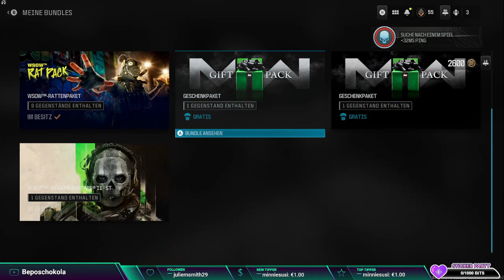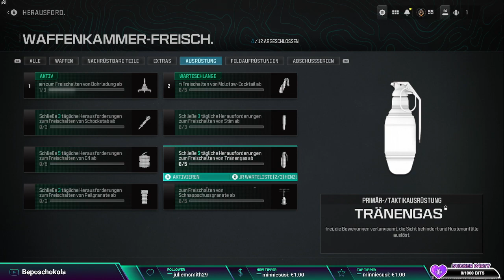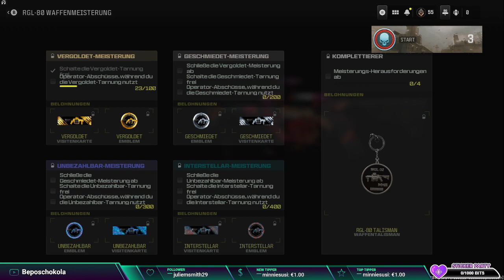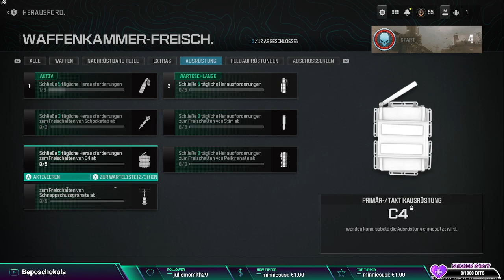Let's play Call of Duty Modern Warfare lll Part #15